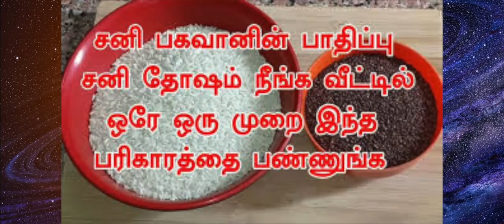இந்த 3 பொருட்களை வைத்து நீங்களே சனி (கிரக பாதிப்பு குறைய) பகவானுக்கு பரிகாரம் செய்யுங்கள்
சனி தோஷம் நீங்க பலன் தரும்,சனி தோஷம் போக்கும் பரிகாரம்,சனி தோஷம் என்றால் என்ன,ஜோதிட ரீதியாக சனி பரிகாரம்,சனி பகவான் தரும் யோகம்.

sani pariharam in tamil,sani dasa pariharam in tamil,7 1/2 sani pariharam,சனி தோஷம் விலக செலவில்லாத பரிகாரம்,shani dosha pariharam in tamil